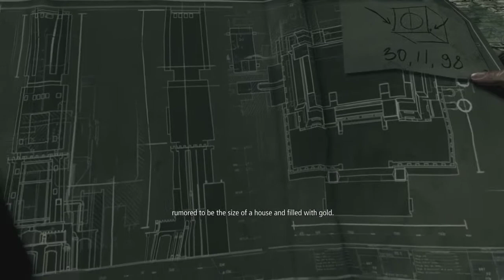Thief MAX SETTINGS HD Gameplay Mantle PC Part 1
Thief MAX SETTINGS HD Gameplay Mantle PC
Part 1

FPS: 60 (30 record)
Played through steam

System
CPU: FX 8150 @3,6 GHz
GPU: 7850 DirectU II 2 GB
RAM: 8 GB 1600 GHz Corshair Vengeance
Case: cooler master K350
CPU Fan: Xigmatek Gaia SD1283
Monitor: LG 22EA53 FULL HD 22" 1080
Mouse: Sharkoon Fireglider